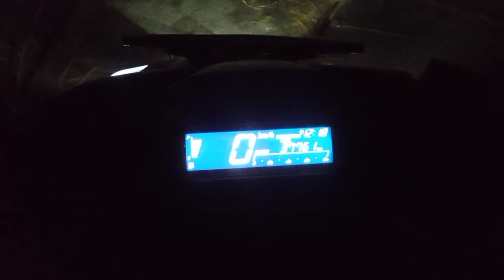NEKAT TENGAH MALAM MELEWATI HUTAN ANGKER TEMPAT NYA HANTU KEPALA MENGLINDING!